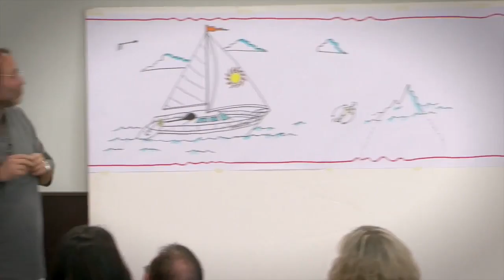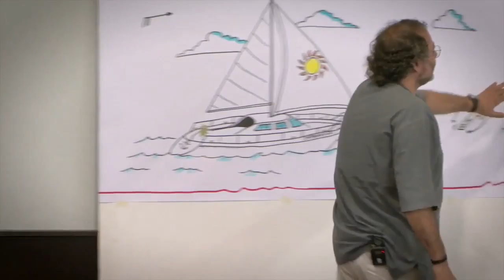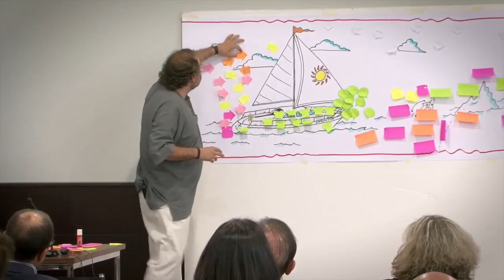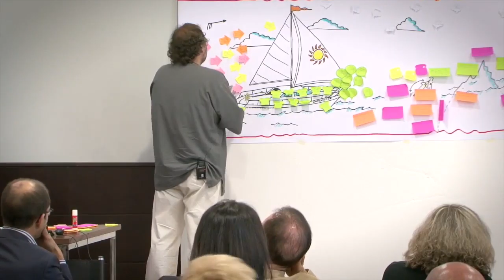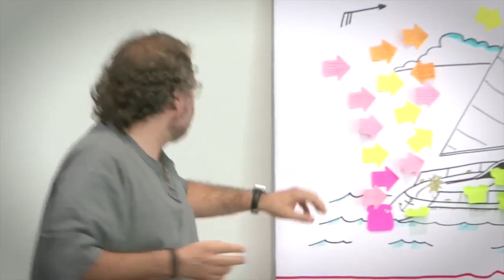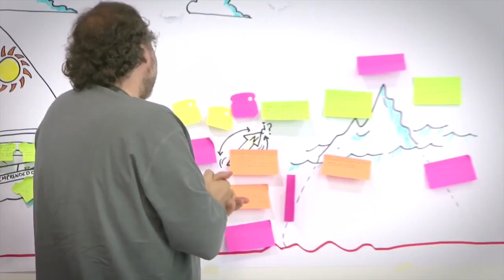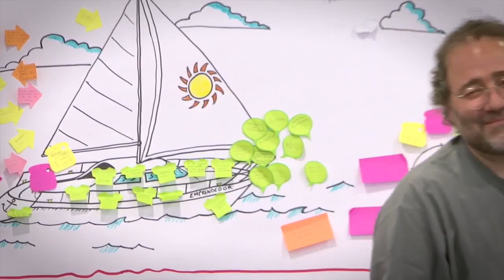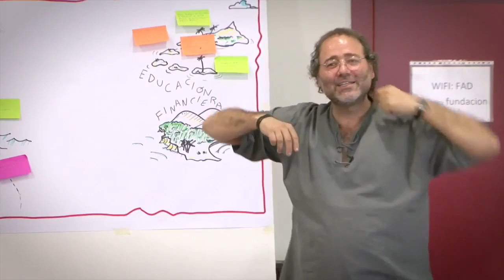Intercambio de ideas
Encuentro Temático Acción Magistral 2015 Madrid: "Trabajando en red el emprendimiento social y la Educación Financiera". 25 de abril de 2015.